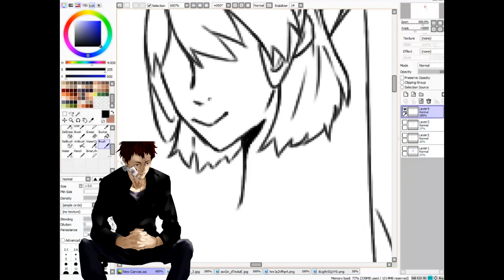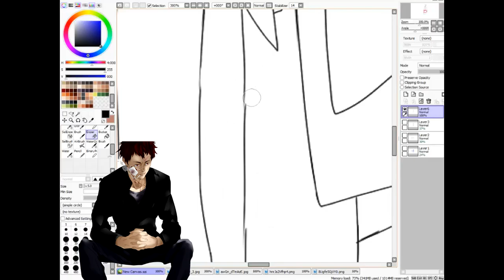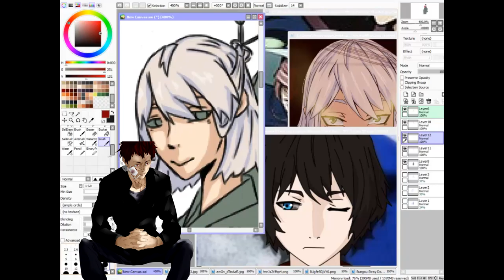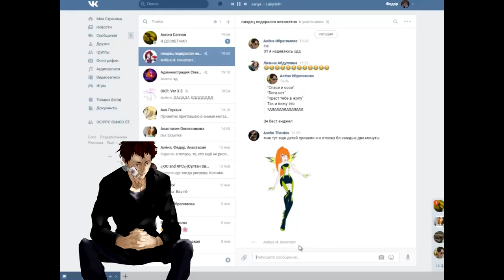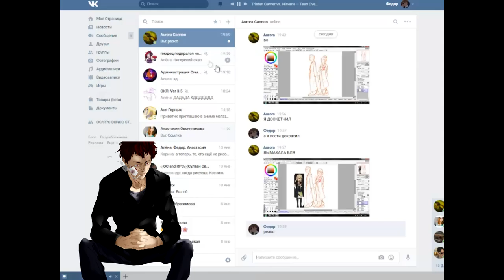Bungo Stray Dogs RPC| SpeedPaint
SIA- Move Your Body